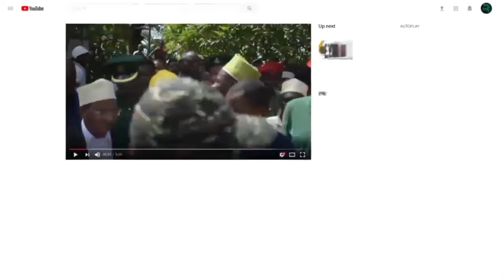KUMEKUCHA TANZANIA HIZI NDIZO SIASA TULIZOKUA TUKIZISUBIRI JE AHADI ITATIMIA???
KATORO KUPATIWA WILAYA YA KIPOLISI NA KUJENGEWA KITUO CHA POLISI

Na Mwandishi wetu;-

Serikali imesema itaupatia Mji mdogo wa Katoro Mkoa wa Geita Wilaya ya Kipolisi na kuujengea Kituo kipya cha Polisi chenye hadhi ya Wilaya ili kuimarisha Ulinzi na Usalama wa raia na mali zao.

Kauli hiyo imetolewa na Naibu Waziri wa Mambo ya Ndani ya Nchi, Mhe. Daniel Sillo wakati wa ziara ya Katibu Mkuu wa Chama cha Mapinduzi CCM Taifa Balozi Dkt. Emmanuel Nchimbi akiwa Mkoani Geita.

Naibu Waziri Sillo, amesema sababu za kupeleka hitajio hilo ni kutokana na Mji wa Katoro wenye watu zaidi ya laki tatu kukua kibiashara na kiuchumi kwa kasi.

"Kituo cha Polisi kilichopo kipo katikati ya makazi ya watu na maeneo ya biashara habari njema ni kwamba IGP alituma timu yake hapa walishafanya tathimini hivyo mnajengewa Kituo kipya cha kisasa na mnapatiwa Wilaya ya Kipolisi hapa Katoro"Alisema

Aidha, Sillo amewahimiza Polisi kata nchini kuendelea kutoa elimu ya Polisi jamii kwa Wananchi na Viongozi wa Serikali za mitaa kuunda vikundi vya ulinzi shirikishi ili kupambana na kutokomeza uharifu unaojitokeza maeneo mbalimbali ikiwemo wizi wa mifugo unaotajwa kuwepo kwa wingi katika Mikoa ya Kanda ya Ziwa.

"Wananchi mnapata taarifa za wezi, mnakaa nazo na wengine kuishi nao naomba toeni taarifa kwa Jeshi la Polisi ili sheria ichukue mkondo wake"Alisema Mhe. Sillo.